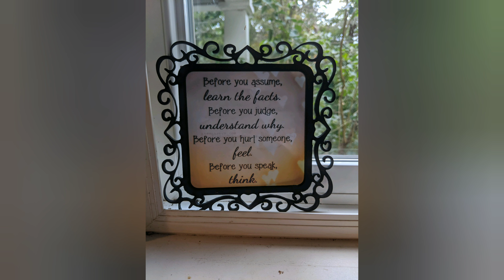FineCut on 10ga. - Langmuir Systems Crossfire w/ Z-Axis - Hypertherm 85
I don't generally do art things, but my wife wanted this picture frame. I cut it at 90 IPM, 45 amps, with FineCut consumables. I'm really enjoying my Z-Axis! Torch and sensor holder custom printed by Tool Junkie.